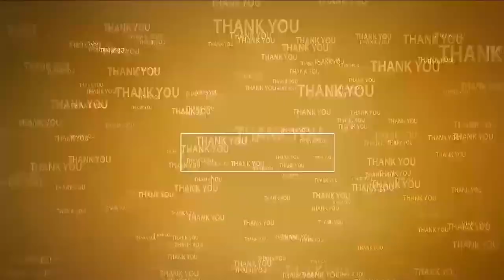వైభ‌వం... రామ‌లింగేశ్వ‌రుడి ర‌థోత్స‌వం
- స్వామి వారి ర‌థం లాగి పునీతులైన భ‌క్త‌జ‌నం
- విడ‌వ‌లూరులో క‌న్నుల పండువ‌గా రామ‌లింగేశ్వ‌ర‌స్వామి బ్ర‌హ్మోత్స‌వాలు